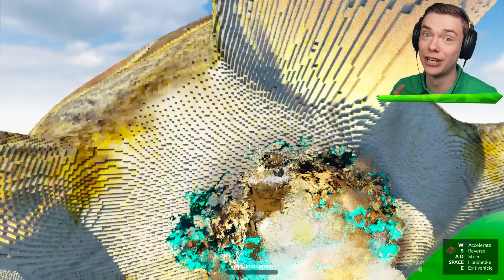ANIMALS vs CARS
Animals VS Cars In Teardown With Mods! No animals were harmed in this family friendly game.